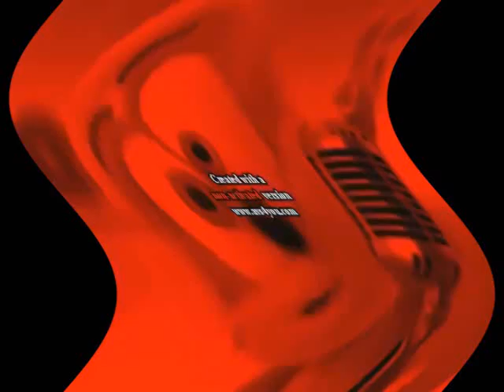Preview 2 Dancing Gummy Bear Center Effects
Created on:
Audacity Versions
BlueStacks5
Wrapper Offline
GoAniFire
VideoMeld
Capcut
Wondershare Filmora 7.5.0
OFX Plugins
VST Plugins
VideoPad
Alight Motion
Balabolka
Puffin Browser